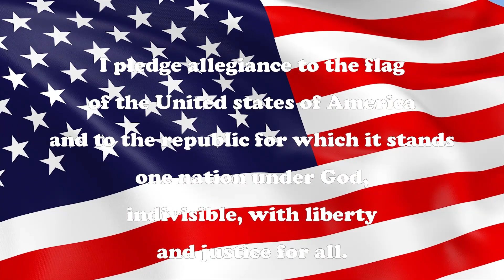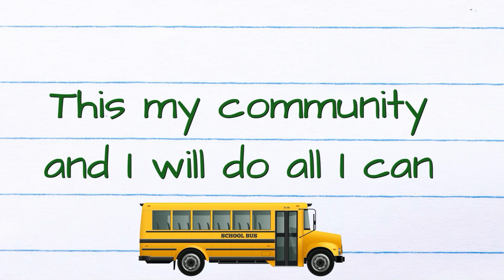Pinevale Morning Announcements Sept. 15, 2023